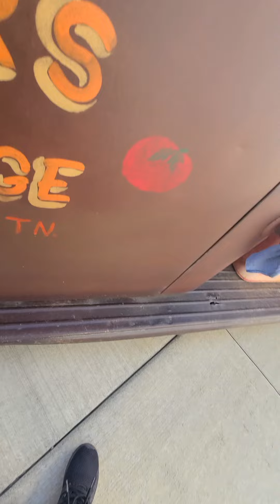Max Motive Pittsburgh, Pa: Mater Tow Truck.